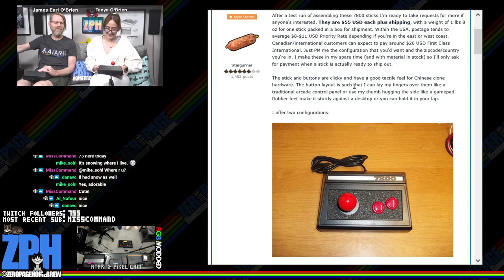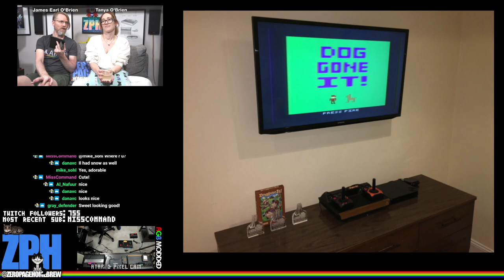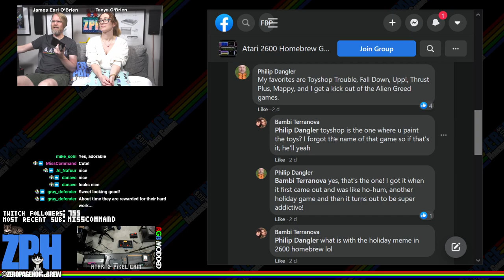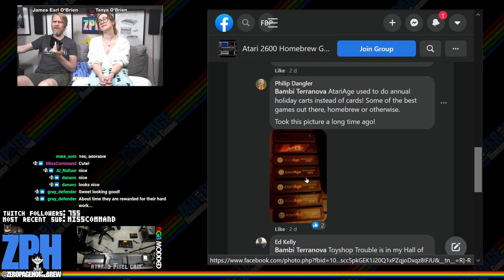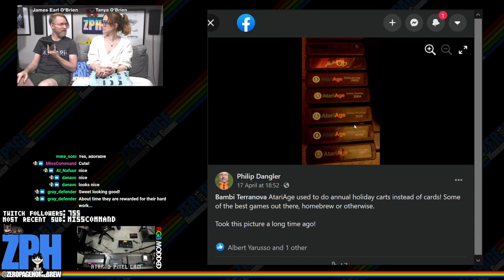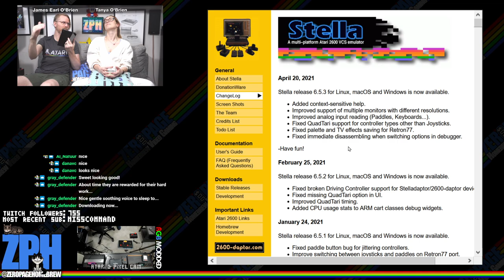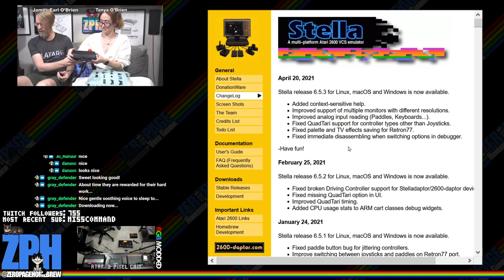Talvisota, Hellway (Update), Ninjish Guy in Low Res World (Harmony Games): Atari 2600 & 7800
00:00 - ZPH News
24:42 - Talvisota (2021 WIP) by donnerkuh @donnerkuh
48:47 - Hellway (2021 WIP Update) by Octavio Pinho Bokel @Octavio Pinho Bokel
1:26:18 - Ninjish Guy in Low Res World (2021) by Vladimir Zuñiga @vhzc (for 2021 Harmony Games)

60FPS on an RGB 2600 / S-Video 7800 through Framemeister!